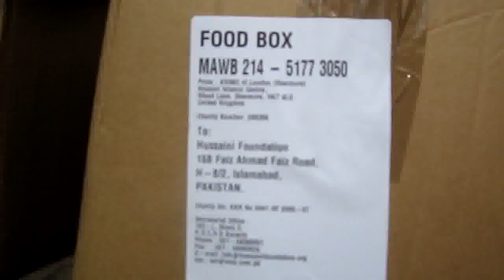Premier Palletised Limited donates it's services for Pakistan Flood Relief 2010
Premier Palletised Limited donates it's services for Pakistan Flood Relief. The drivers and volunteers all helped to upload the 1,500 cartons of food and essentials onto the 44ft Artic that was heading for Heathrow Airport.